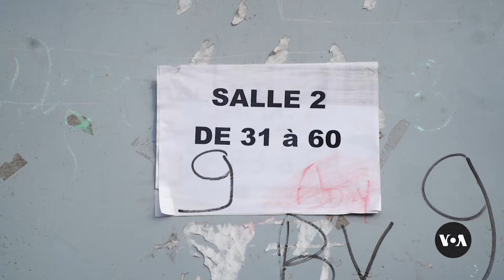Senegal’s President-Elect Vows to Fight Corruption, Rebuild Institutions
Senegal’s president-elect, Bassirou Diomaye Faye, is vowing to fight corruption, rebuild institutions and unite the country as he prepares to assume office. His victory in last week’s elections follows a political crisis sparked by outgoing President Macky Sall’s failed attempt to postpone the vote. VOA Nairobi bureau chief Mariama Diallo is in Dakar and has this story.